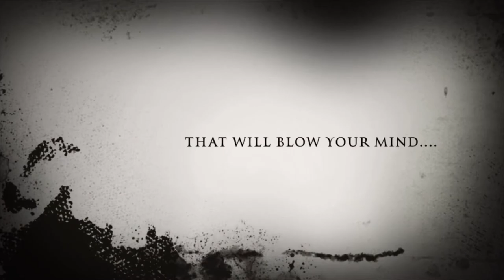Lex goes to Rehab trailer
Premieres 9/24/20